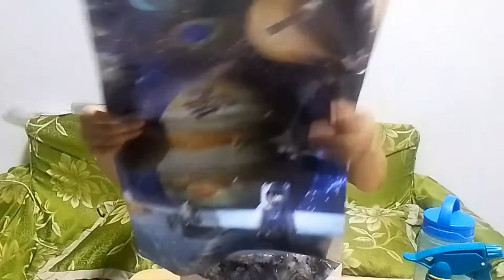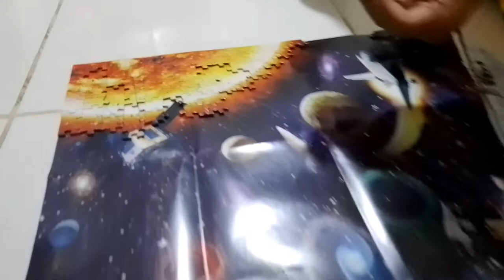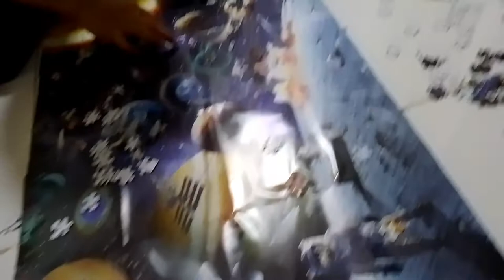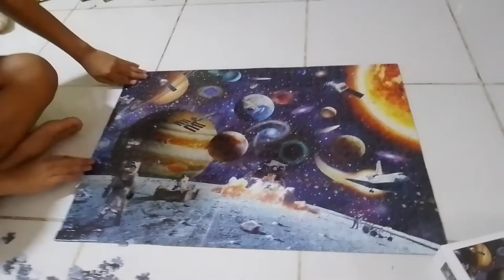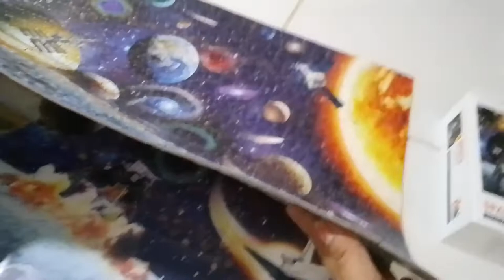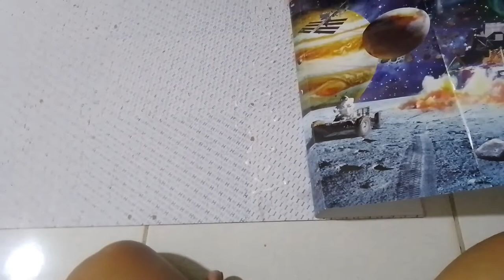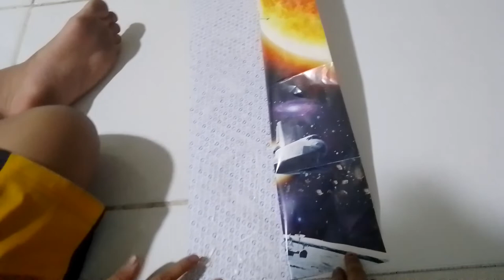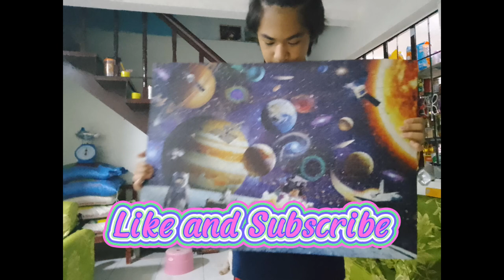Jigsaw Puzzle || By John Ruzzel